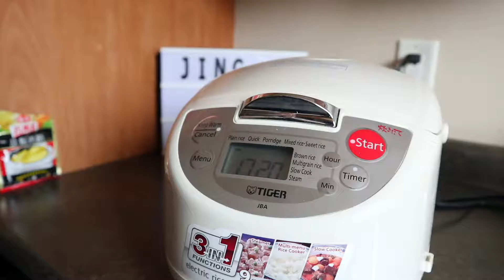盐焗鸡｜电饭锅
用电锅就可以煮盐焗鸡